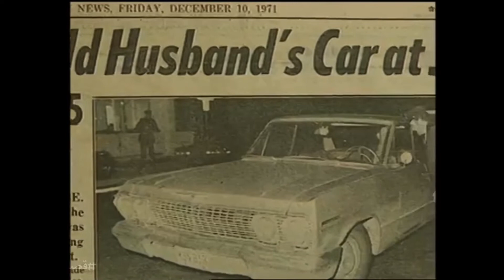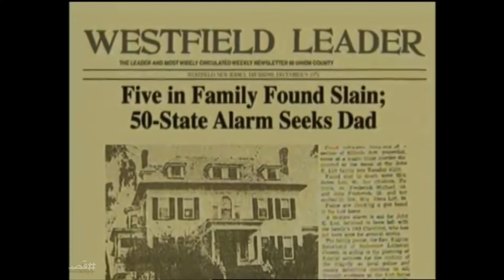نظارة كانت كفيلة بإنهاء قضية دامت لأكثر من 18 سنة (الجزء الثاني)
Social Media...

The video has been recorded and edited using an iPhone 8 plus